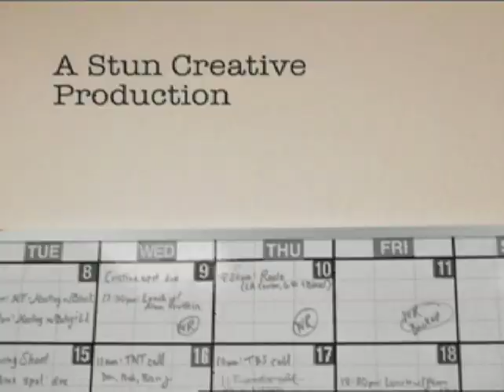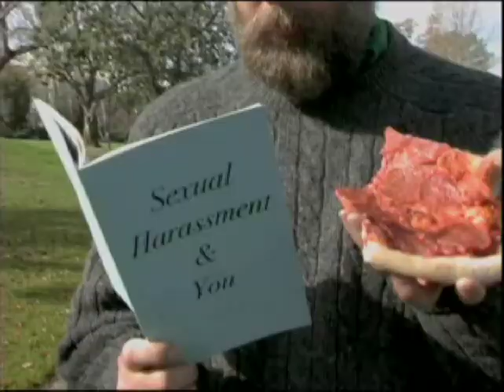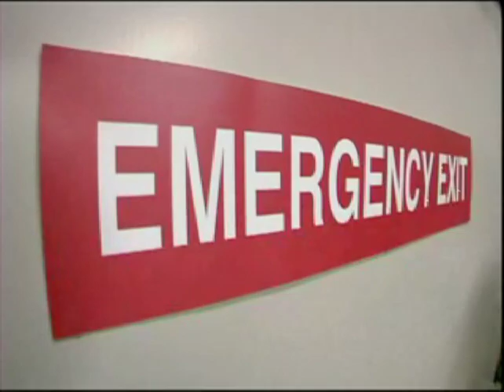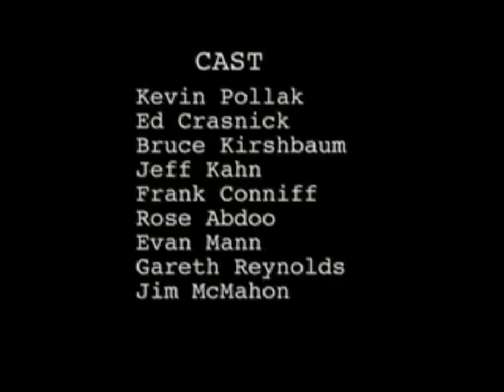WRITERS ROOM Ep 9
Directed by John Wellington Ennis